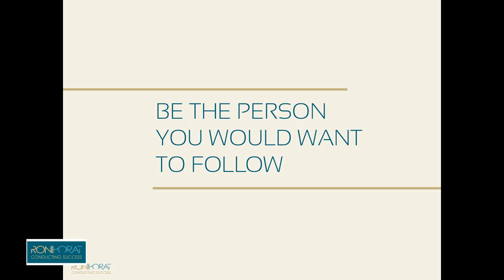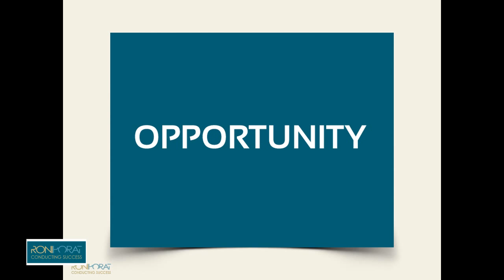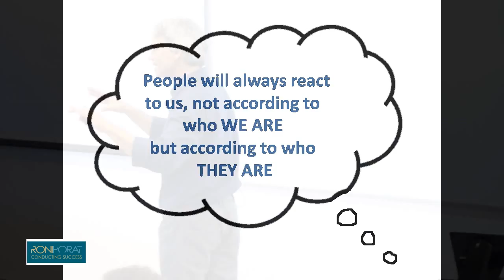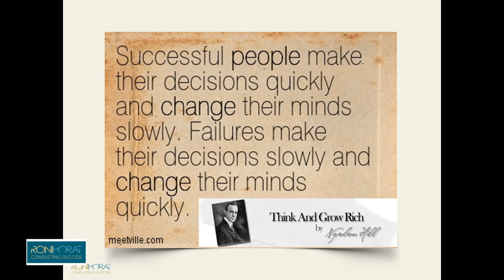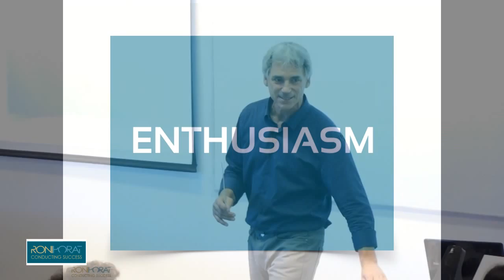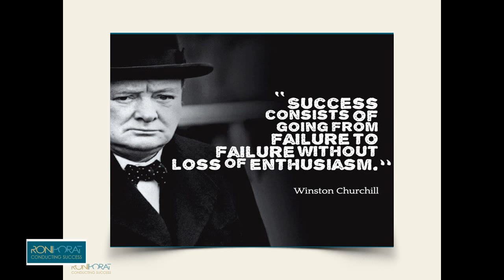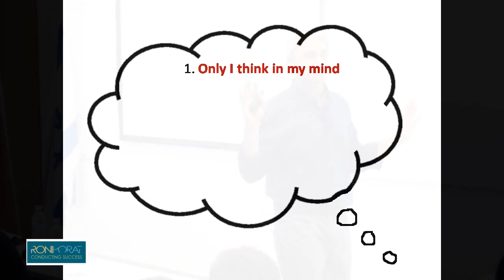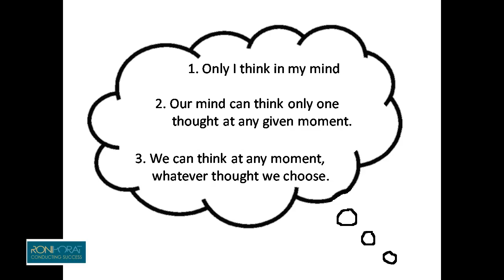"Conducting Success" leadership lecture with Maestro Roni Porat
Conductor, Composer and motivational speaker, Roni Porat, offering  Innovative view on personal managements and leadership, inspired by the world of orchestra conducting and composing.

Tsinghua - TAU Development program  for Post-EMBA students

Lahav Executive Education School of Management

Tel-Aviv University

June 2015